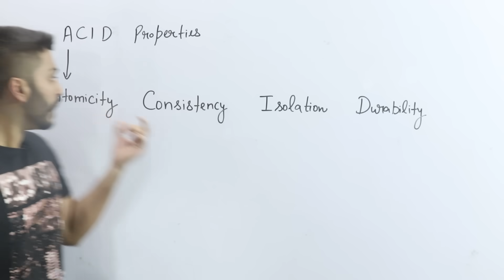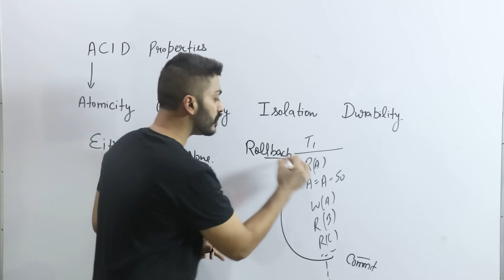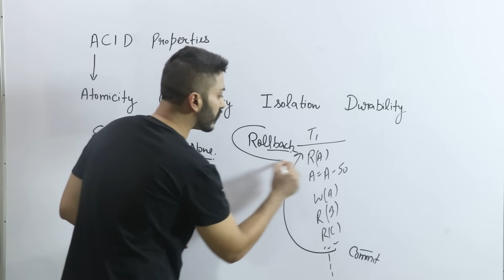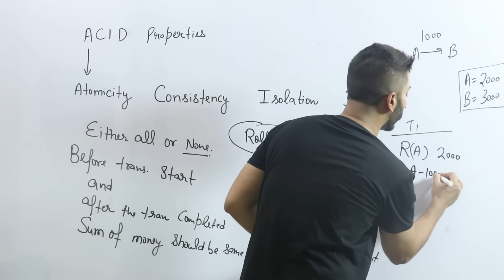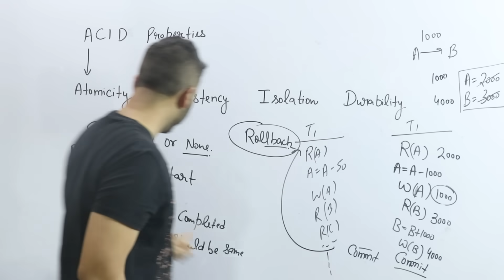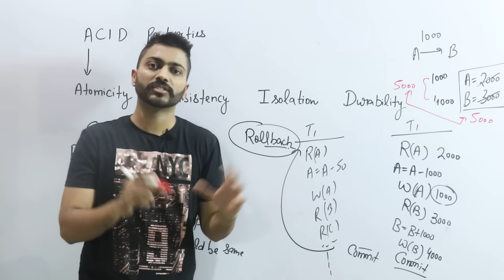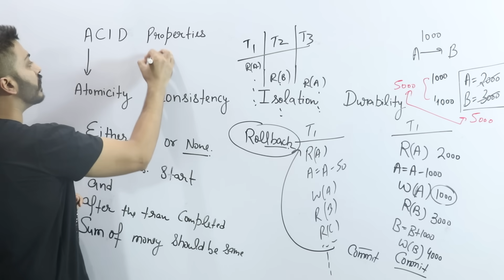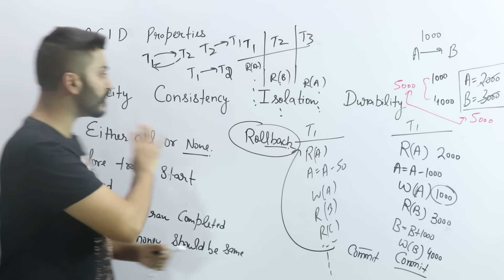Lec-74: ACID Properties of a Transaction | Database Management System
0:00 - Introduction
1:20 - Atomicity
4:57 - Consistency
10:11 - Isolation
12:23 - Durability